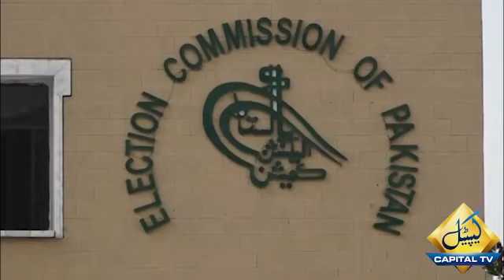SM Munir Shocking Revelations About Imran Khan & Gen Bajwa | Capital TV